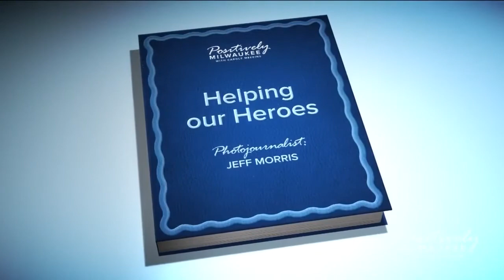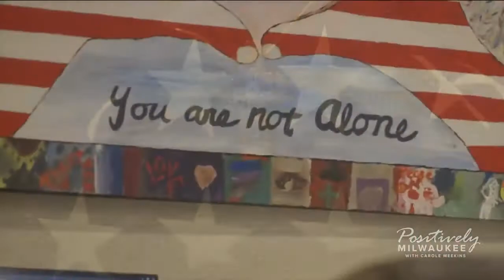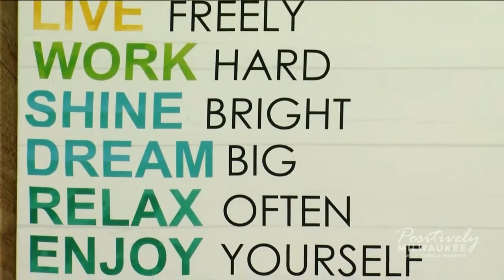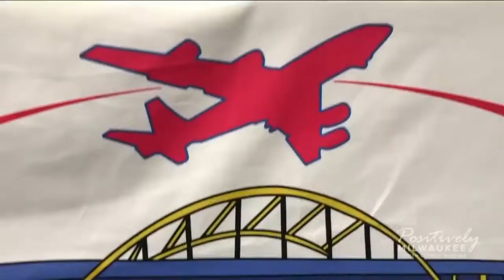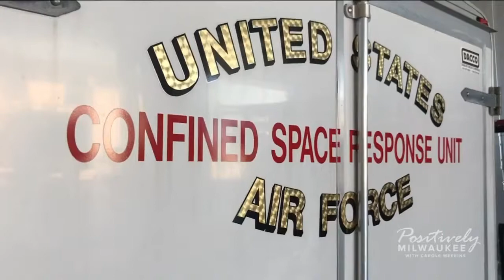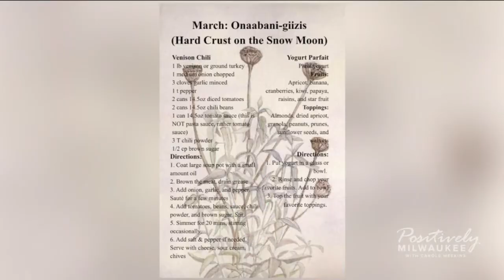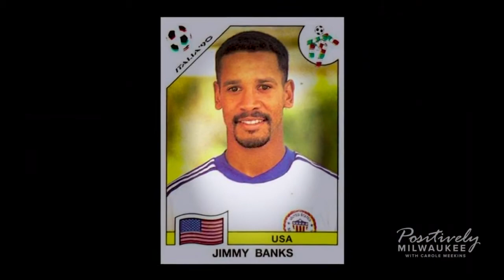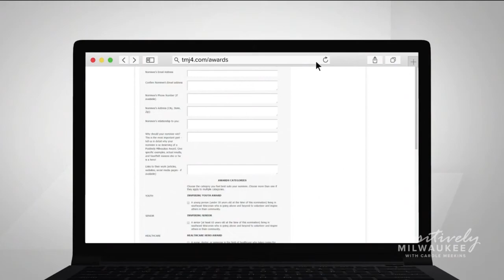Positively Milwaukee with Carole Meekins (08/16/20)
Another week, another Positively Milwaukee. Enjoy the show!